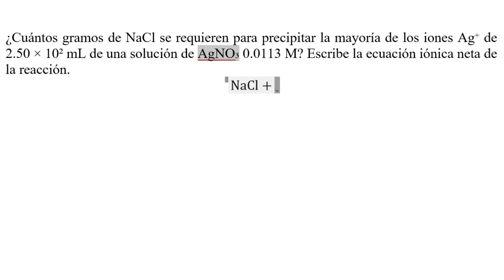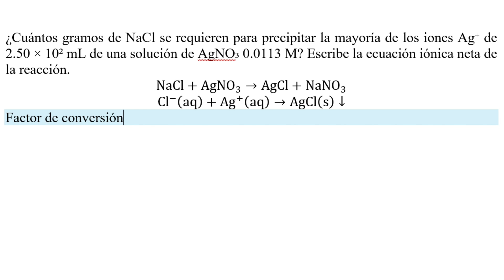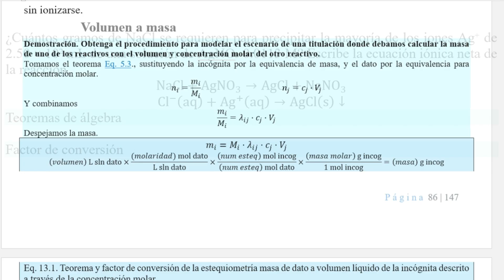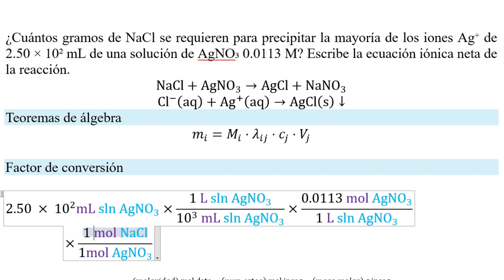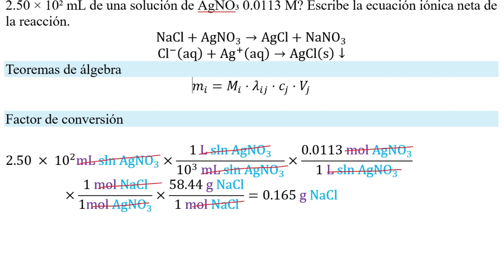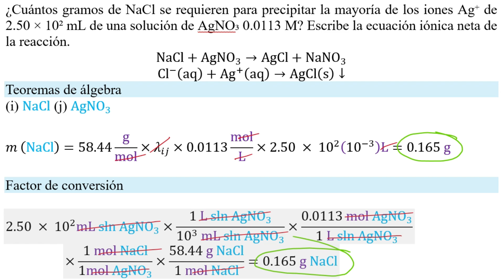𝐄𝐬𝐭𝐞𝐪𝐮𝐢𝐨𝐦𝐞𝐭𝐫í𝐚. Cuantos gramos NaCl precipitan totalmente 2.50 × 10² mL AgNO₃ 0.0113 M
👉 𝐄𝐧𝐮𝐧𝐜𝐢𝐚𝐝𝐨. Problema  4.79. (Chang, 2010). ¿Cuántos gramos de NaCl se requieren para precipitar la mayoría de los iones Ag⁺ de 2.50 × 10² mL de una solución de AgNO₃ 0.0113 M? Escribe la ecuación iónica neta de la reacción.